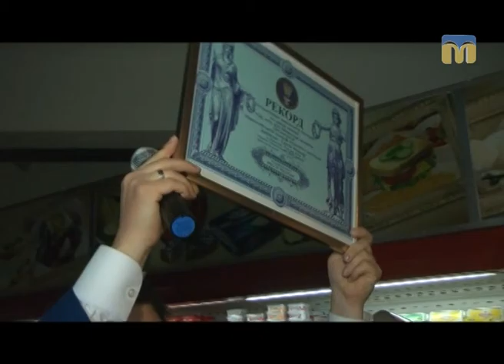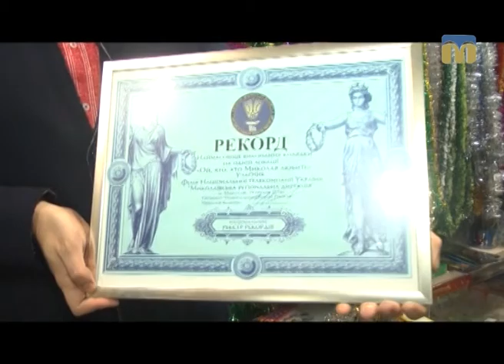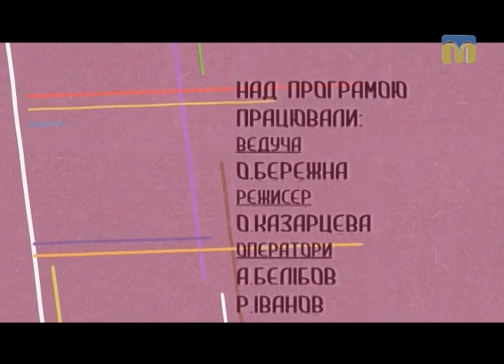Подорожуємо разом із програмою “TV тревел. Жага пригод” - 24.12.2016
Автор програми - Ольга Бережна.